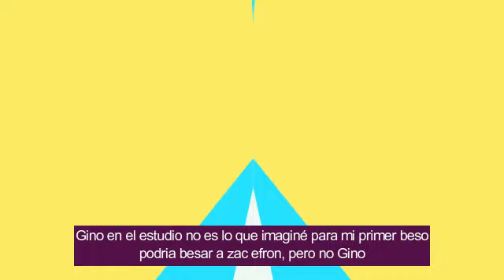Maddie Ziegler atraves de los años en Dance Moms + momentos icónicos de maddie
veremos cómo va evolucionando maddie ziegler en cuanto al baile y físicamente ✨